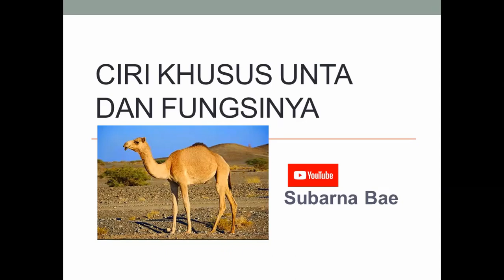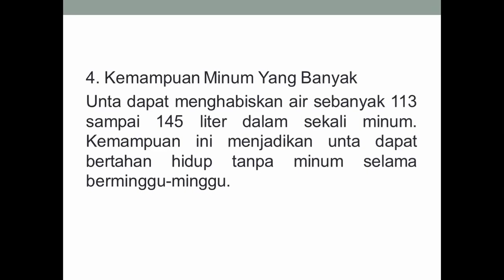Ciri Khusus Unta dan Fungsinya